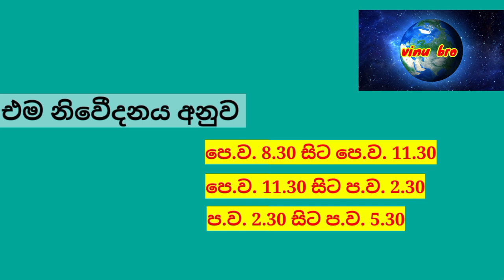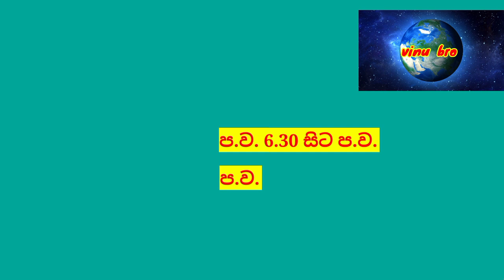Power cut today Time Table | Power cut Schedule Sri Lanka | Ceylon Electricity Board | 2022.09.22